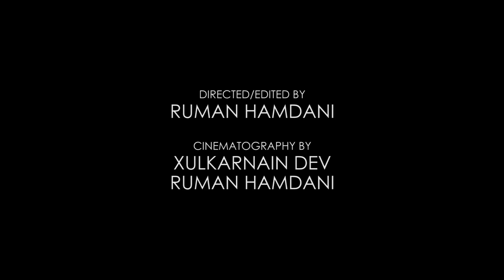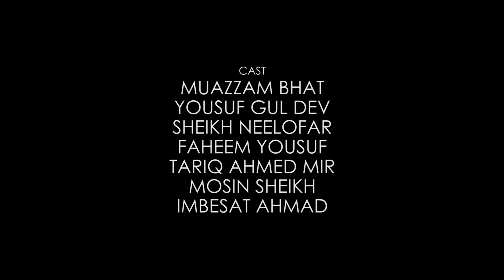Presenting a Kashmiri instrumental tribute to the hugely popular TV series Game of Thrones!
Presenting a Kashmiri instrumental tribute to the hugely popular TV series Game of Thrones! Completely shot in Gulmarg, Jammu and Kashmir.
(P. S. Watch till the end if you're a Tyrion Lannister fan)

Jammu & Kashmir is a hugely popular destination for shooting film and TV and this video of ours is a small endeavor to showcase our local talent as well as depict how any kind of content can be shot in the state.

Film credits:
Director - Ruman Hamdani
Cinematography - Xulkarnain Dev & Ruman Hamdani
Composed by Sufiyan Malik
Mixing Mastering - Hujat Kirmani
Instruments - Sufiyan Malik (Rabab), Hujat Kirmani (Piano) & Zakir Bakshi (No't & Guitar)
Production- Master Visuals Studio